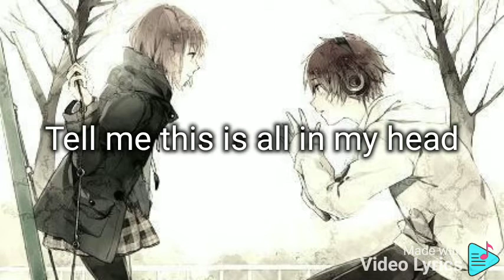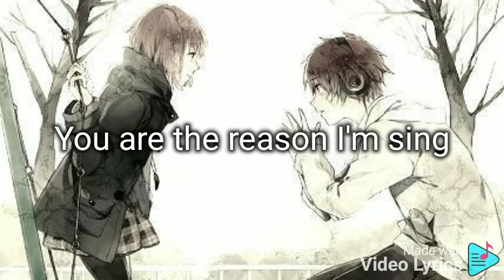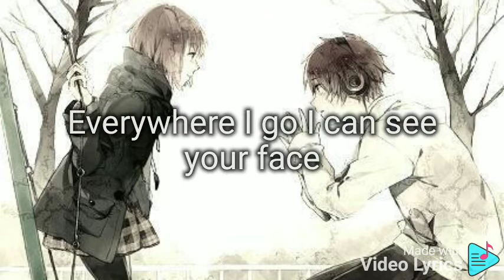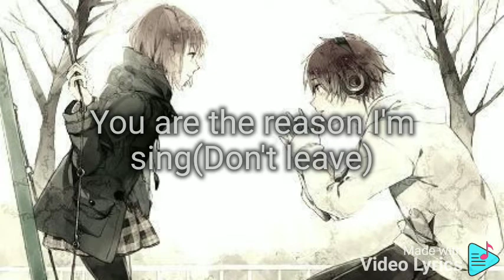Don't Leave Me(Lyrics)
Lyrics:
Your eyes
Your lips
Your smile
Your touch
I never thought
I miss them so much
I know I mess up
I confesses it
when I say I love you i meant it
Tell me this is all in my head
If pich myself will I wake up and find you next to me
If I wake up from this nightmare
Promise I would do anything

Cause you are the reason I'm standing
You are the reason I'm sing
You are the reason I'm living
You are my everything
You are the reason I'm breath
Praying on my knees

Your face
Your hair
Your sweet
Oh,woah,oh
I never thought I be so alone

Wish I could trun back time
trun around to rise

Whatever it take I do it cause I need you to stay
woah,oh,oh
What I got do prove to that I need you to stay
woah,oh,oh
Everywhere I go I can see your face
memory of us that I can't erase
Part of my life that I can't replace
That why I need you to stay

Oh cause you are the reason I'm standing
Don't leave me(Please don't leave me)

You are the reason I'm standing

You are the reason I'm sing(Don't leave)
You are the reason I'm living(Don't leave)
I'm begging don't leave baby please don't leave...